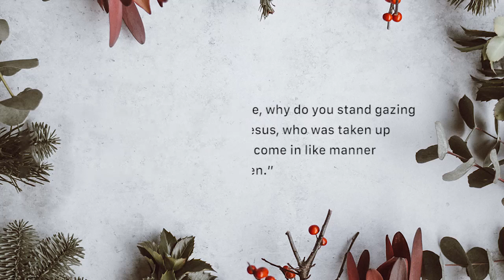Jesus is Coming King (Wednesday December 26)